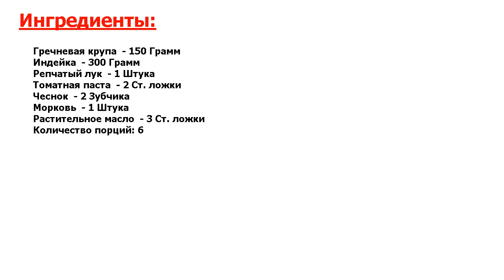★ЛУЧШИЙ РЕЦЕПТ!★ ГРЕЧКА С ИНДЕЙКОЙ ★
★Вкусно и полезно● Супер простой и очень полезный рецепт! Благодаря мультиварке, вам практически ничего не придется делать● Попробуйте, это очень вкусно● Гречку с индейкой обязательно оценит вся ваша семья●